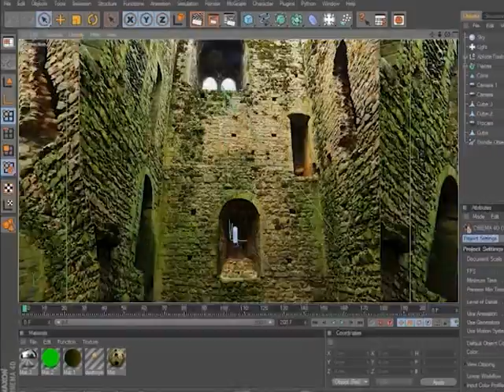Cinema 4D R12 Projectionman & XPlode V1.1 (Shaban Interactive Pro.)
This is simple test of Cinema 4D R12 Projectionman feature is really working BETTER then previous versions. also i used XPlode v1.1 Plugin for the shatter objects.

Note: This video is not for commercial use, it is just a test video.